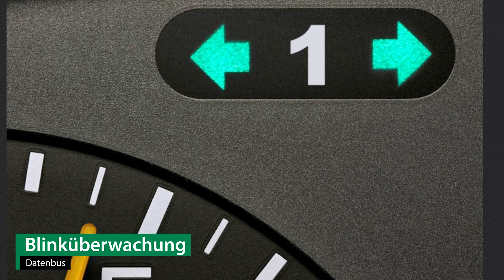Anhängerkupplung starr SKODA SUPERB II Kombi | Brink Komplettsatz + Montage von Rameder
►Anhängerkupplung starr + Elektrosatz + Montage | SKODA SUPERB II Kombi | Brink

Einbau, Montage und Produktvorstellung einer universal Anhängerkupplung inkl. E-Satz für den SKODA SUPERB II Kombi . Die vorgestellte AHK abnehmbar von Brink ist bei Rameder erhältlich Das Nachrüsten der Anhängevorrichtung kann optional in einem unserer bundesweit verteilten Montagepoints von uns übernommen werden

Warum sollte ich meine Anhängerkupplung für den SKODA SUPERB II Kombi bei Rameder kaufen?
+Bestpreis-Garantie
+Maximaler Kundenservice

Ist die Anhängerkupplung starr von Brink die richtige für meinen SKODA SUPERB II Kombi von SKODA?